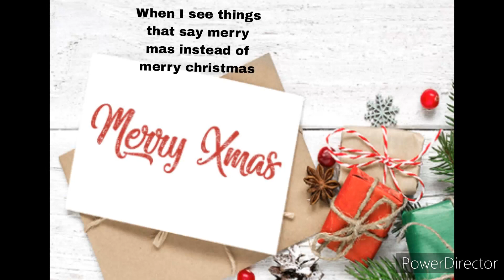LIKE it not that hard not aimed to anyone btw